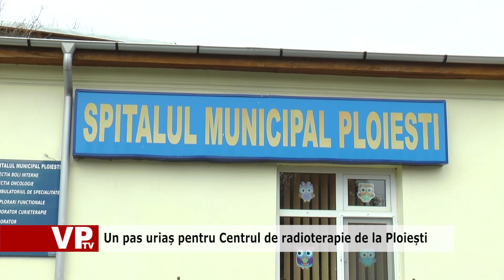Un pas uriaș pentru Centrul de radioterapie de la Ploiești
În circa o lună, dacă nu vor exista contestații, vor începe lucrările pentru construcția clădirii din curtea Spitalului Municipal Schuller, în care va funcționa centrul de radioterapie.

Studiul de fezabilitate pentru acest proiect a fost încheiat, urmând să fie aprobat în următoarea ședință a Consiliului Local.
Construcția clădirii din curtea Spitalului Schuller a fost condiția pe care au pus-o reprezentanții Băncii Mondiale pentru acordarea sumei de șase milioane de euro, reprezentând costurile achiziției unui aparat de radioterapie ultramodern. Aparatul este vital atât pentru orașul Ploiești, cât și pentru județul Prahova, fiind necesar pentru tratarea bolnavilor de cancer.